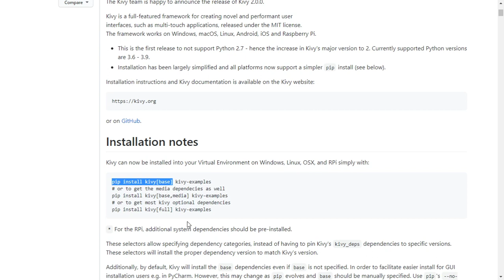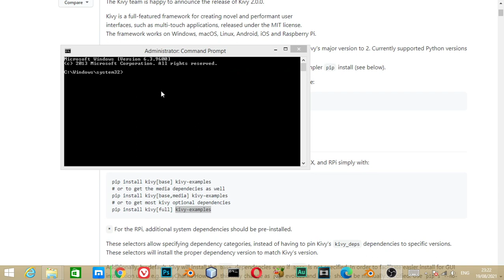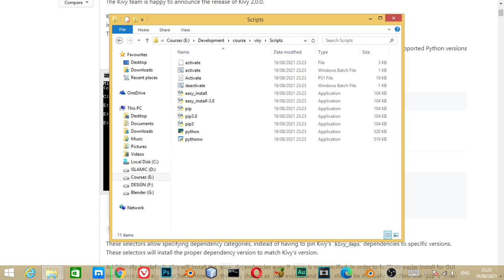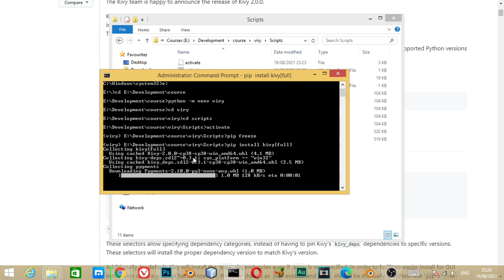How to install kivy 2 on windows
الكلمات المفتاحيه
blender 3d,
blender ما هو,
blenders,
blender tutorial,
blender شرح صنع لعبة,
blender نحت,
blender مونتاج,
blender ماهو,
blender معنى,
blender متطلبات,
blender مواصفات,
blender للهاتف,
blender للمبتدئين,
blender للاندرويد,
blender كورس,
blender عربي,
مطحنة blender,
blender دورة,
blender دروس,
blender خلاط,
تطبيق blender,
blender تحميل,
blender تعلم,
blender تعليم,
blender تحريك,
blender تصميم,
blender تحريك شخصية,
blender بالعربي,
blender برنامج,
blender اعلان,
blender اساسيات,
blender اكوام,
blender اموزش,
blender الريشة,
hand blender استخدامات,
استخدام blender,
blender 0 to 30,
blender 007,
blender 3.0,
blender 1.0,
blender 101,
3 in 1 blender,
2 in 1 blender,
4 in 1 blender,
3 in 1 blender set,
2 in 1 blender and grinder,
7 in 1 blender,
blender 2d,
blender 2.92,
blender 2.93,
blender 2.8,
3d blender,
3d blender tutorial,
3d blender character modeling,
3d blender sculpting,
3d blender art,
3d blender timelapse,
3d blender environment,
3d blender modeling tutorial,
blender 4 fun,
blender 4k,
blender 4k render,
blender 4d,
blender 52,
blender 5 in 1,
blender 500w,
blender 5950x,
blender 5 min,
blender 5d,
blender 5 tips,
5 blender tools,
5 blender tips,
blender 60fps,
blender 600w,
blender 600rb vs 12jt,
6 blender materials with 6 nodes,
blender 8k,
blender 9.3,
blender 9.2,
blender 9.92,
blender 90s,
bar9 blender,
blender 9,
braun immersion blender 9
3ds max course
maya course
3ds max lesson
learn art
python course